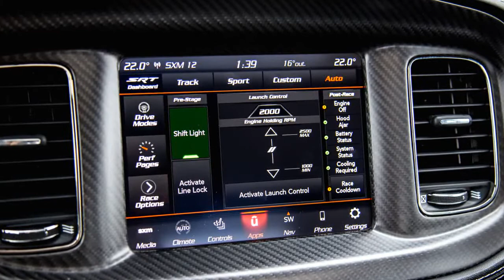2021 Dodge Charger SRT Hellcat Widebody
Review: 2020 Dodge Charger SRT Hellcat Widebody

The last time we drove a Hellcat was in 2015. Back then, 707 horsepower from a stock, production, four-door sedan, was pretty absurd, and an amazing technical feat no less. Power is easy but the difficult part is making a chassis that can handle it, and sourcing tires that won’t shred the moment you unleash maximum throttle. It also has to instill the driver with enough confidence to drive without being frightened on every misstep. The Hellcat did all of that, and it wasn’t astronomically priced either. Initial dealer markups from the hype train aside, when the Hellcat was first launched, you could land yourself a 700-horse warrior for under $80,000. The Hellcat created a fantastically attainable sub-brand, adding to Dodge’s dreamy lineups of HEMIs, Shakers, Scat Packs, and now, Redeyes and Demons. This ain’t no rental sedan anymore...